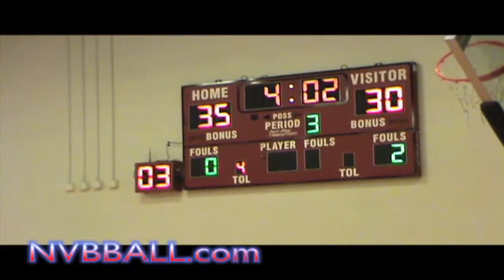Westwind Prep vs Phoenix Christian Part 4 of 5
#12 Donovan Christensen
Westwind Prep 2010